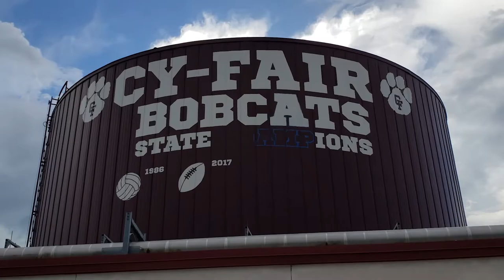Cy-Fair Water Tower Painted by Graffalot.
Painting the Cy- Fair Water tower in Houston Texas.
Special Thanks to Seko & Diskust for all the hard work!
wish i had more footage, maybe next time :)